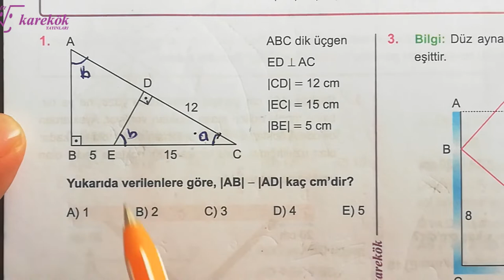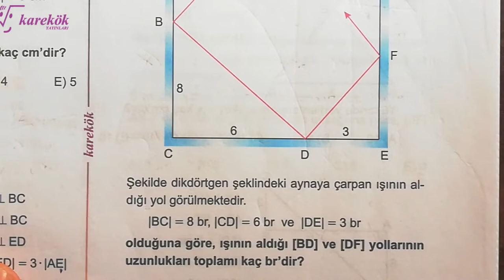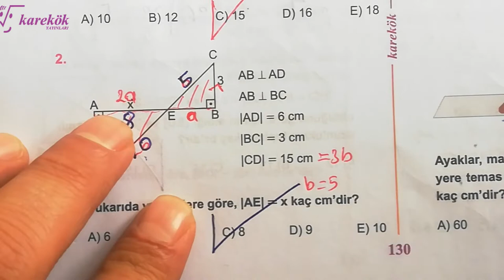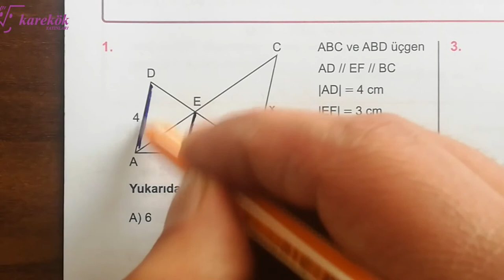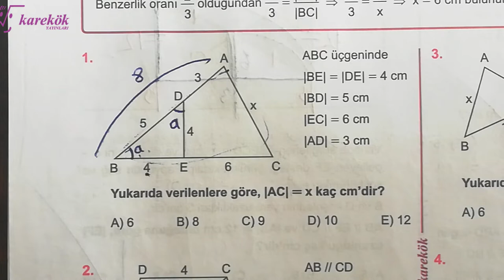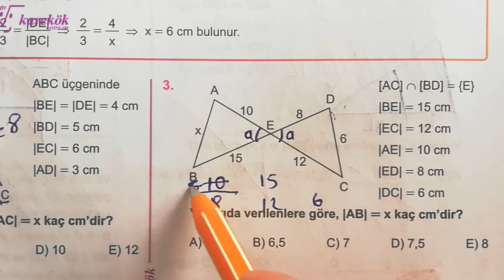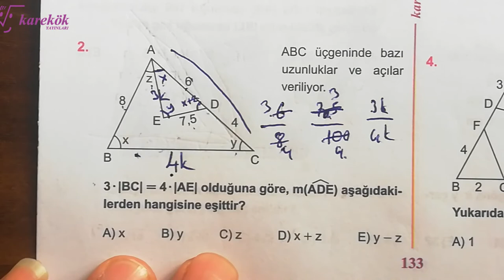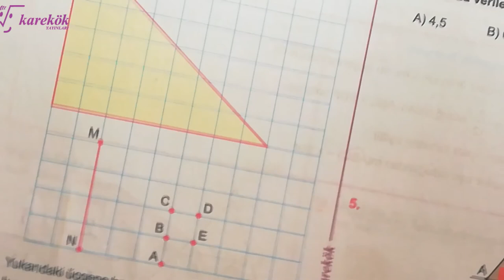ÜÇGENDE BENZERLİK 10.11.12.13.14. KÖŞETAŞLARI |KAREKÖK Y| GEOMETRİ SIFIR 2022|AÇILARIN ÇOCUĞU